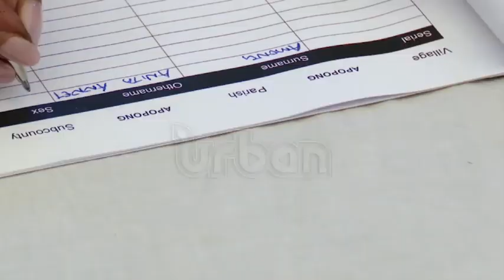Speaker calms district amid graft allegations